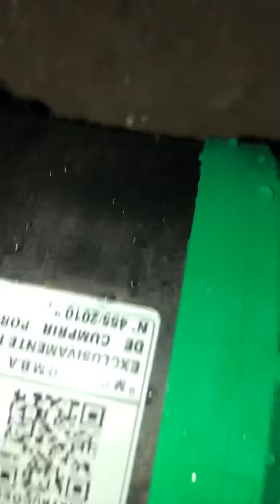Bomba Syllent não desliga